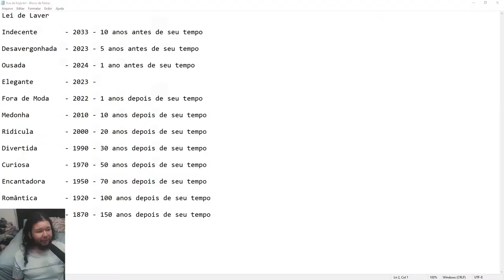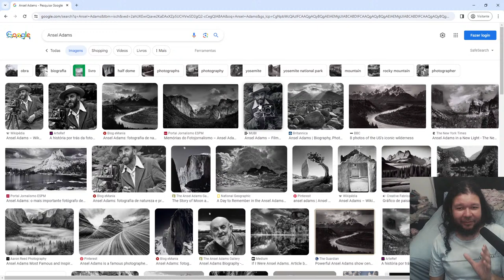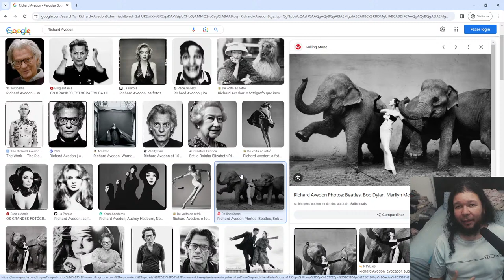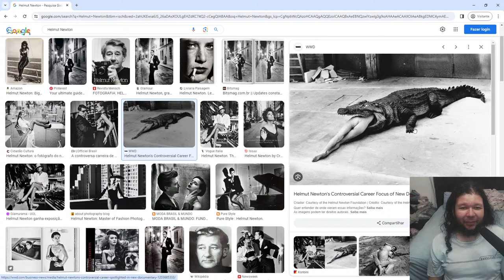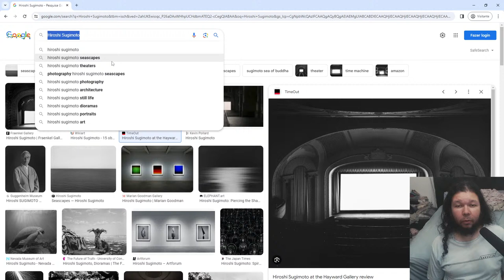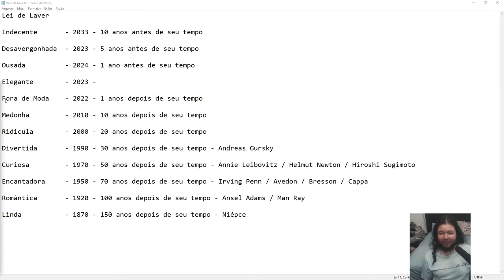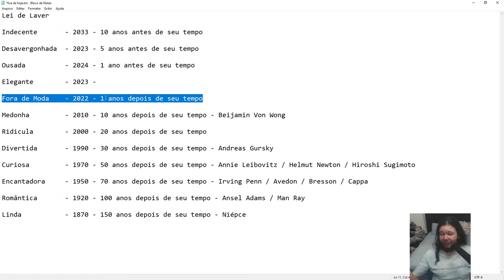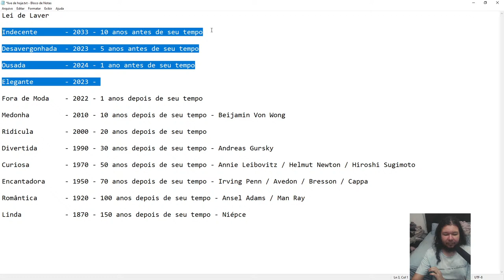🔴📷 A tabela de James Laver se aplica na fotografia?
Chega mais para o nosso papo da semana 😎